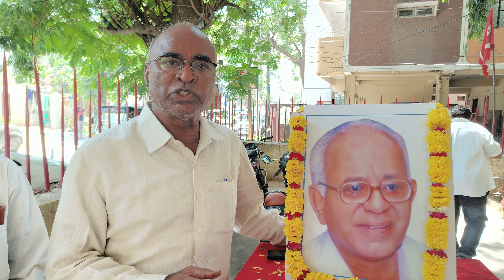ఎస్ ఆర్ శంకరన్ ఆశయాలను సాధిస్తాం | Chada Venkat Reddy